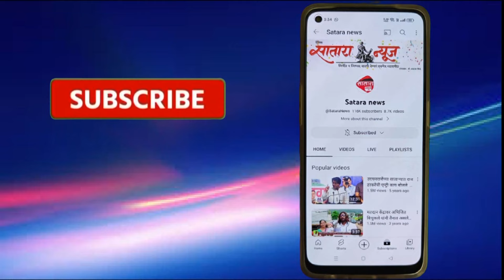सुजित मोंडकरांच्या टीमने हरवलेली चैन दिली ताब्यात